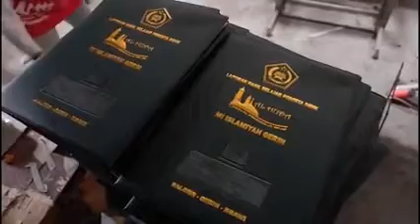WA 081392929993 BIKIN MAP WARKAH DI KUDUS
Terimakasih.